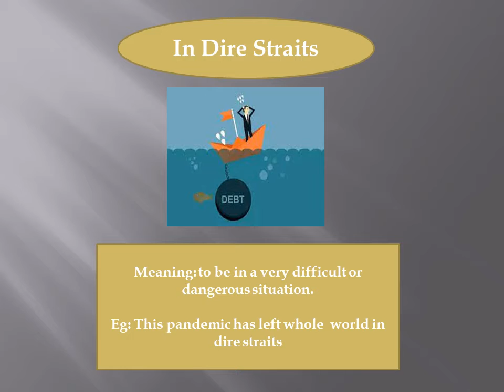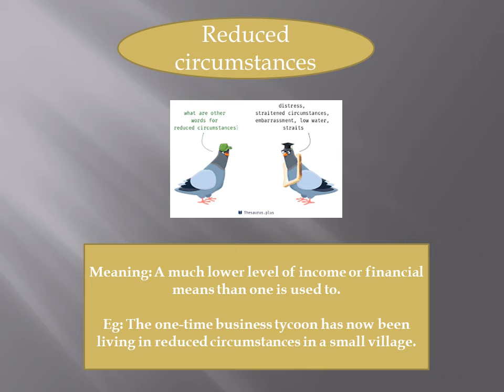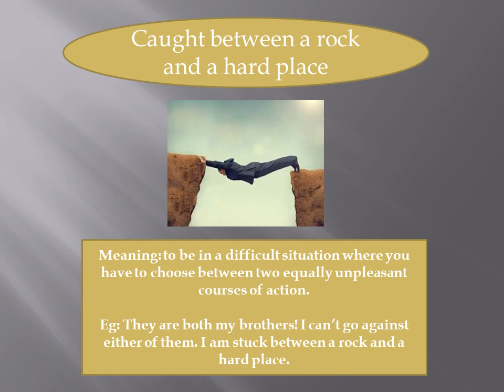Pratishthan Learning Center | English | Idioms on Difficult Circumstances | Grade 8 to 12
A video on Idioms on Difficult Circumstances for the underprivileged children by our teacher.

The governance structure has a 7-member Governing Body with 3 Trustees one of whom is full time working voluntarily as Managing Trustee. There is a full time CTO handling the overall academics and daily operations.

1. VidyanandaSchool :. Vidyananda School is a regular school program that runs classes at age appropriate levels from KG to Grade 12. Here we believe in nourishing the roots through a strong primary and basic education. The primarycurriculum is as prescribed by NCERT.
2. Pratisthan Learning Center :Pratishthan Learning Center is for those students who have fractured education, enables them to complete from Grade 6th to Grade 10th in 3 years, so that they can complete their 10th Grade in the right age.
3. AarogyaWellness :Aarogya Wellness is a healthcare program that provides free food & medical access to students. We have twice a week free OPD that takes care of primary/secondary healthcare and invasive surgeries. Over 6000 cases have been treated so far, including 2 heart surgeries.
4. Jeevika :Jeevika is the In-House Skill Development Program which provides skilling opportunities for wide base of educational levels. The courses involved in Jeevika are- Banking & Financial Services, Electronics & IT hardware industry, Healthcare Services, IT &ITes, Transportation and Logistics, Retail, Telecommunications and Tourism & Hospitality.
5. Sahyog :Sahyog is an outreach program that provides infrastructure development & academic support to government schools and other non- profit schools. So far one government school with 110 students has been benefited.

Become a helping hand for our children and be a part of us by Volunteering, Sponsoring a child and Sponsoring a meal